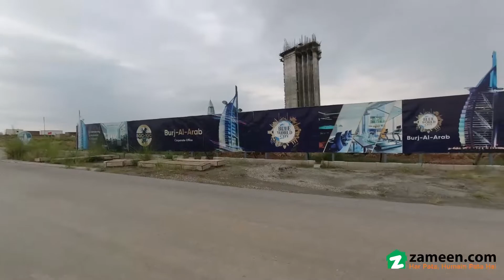5 MARLA PLOT FILE FOR SALE IN BLUE WORLD CITY CHAKRI ROAD RAWALPINDI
Buy best Plot Files in Rawalpindi. If you are looking for properties for sale, we have just the right property option for you. Your search for 5 Marla property is now over. Check out listings now. In case you are seeking good investment opportunities in the price range of Rs then look no further. Ideally situated in Blue World City, this is an investment opportunity like no other. Rapid real estate development in Rawalpindi has been on everyone's radar for a while so it's a good time to make that investment you're holding on to.